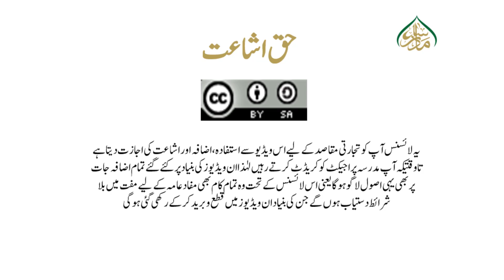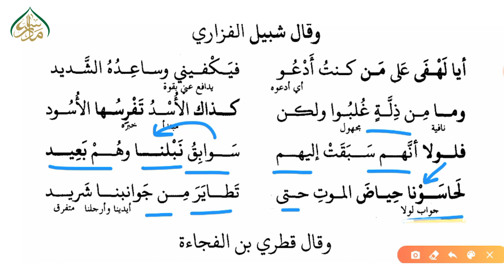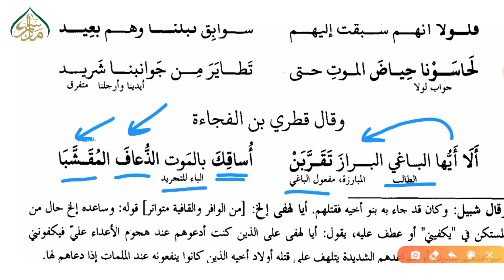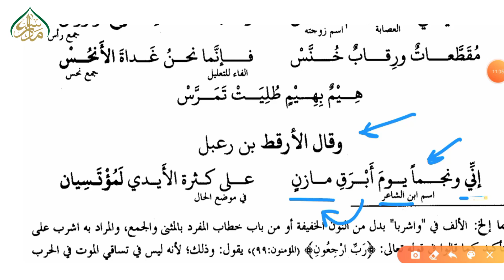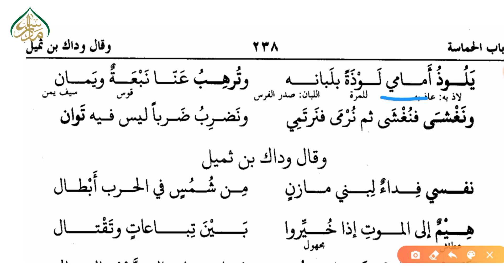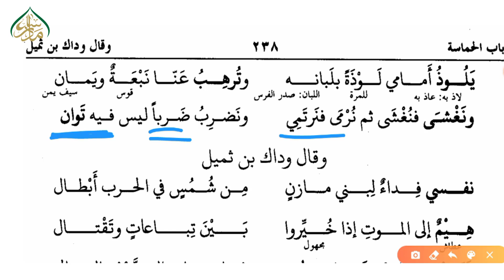شبيل الفزاري کے اشعار سبق 123 | 123 Poems by Shabel Al-Fazari lesson